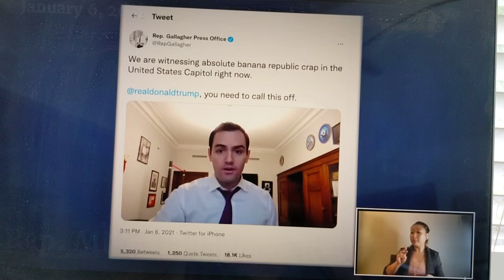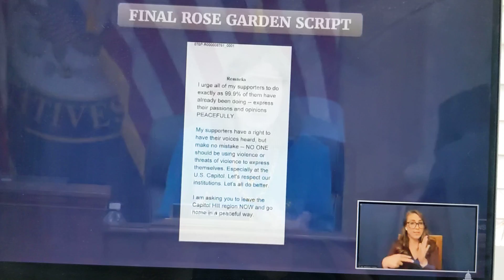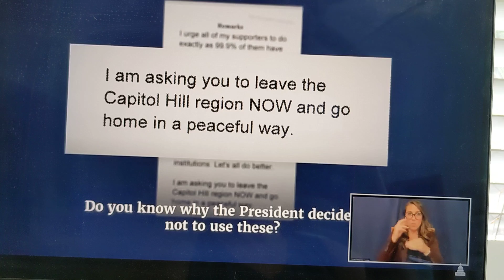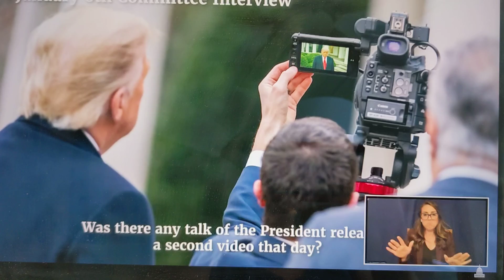Trump records message in the Rose Garden 1/6/2021 going off script & lying that election was stolen